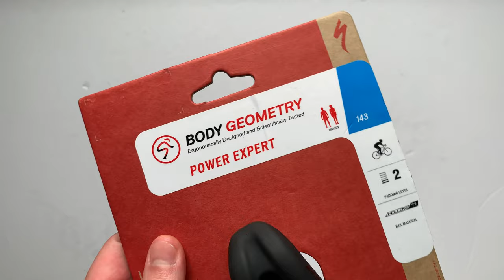Specialized Power Expert Kerékpár Nyereg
A Specialized Power Expert nyergek rendkívül könnyűek, uniszex kialakításúak és elsősorban az agresszív ülőpozíciókhoz lett kifejlesztve.